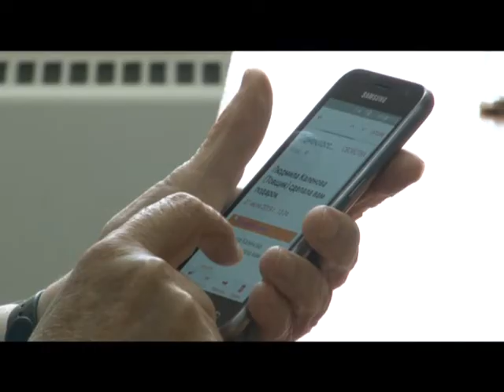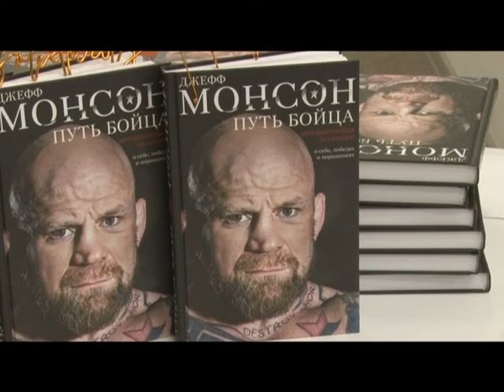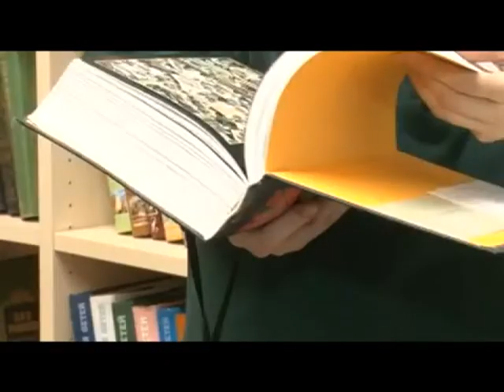Специальное интервью Итоги года библиотека №1 [Одинцовское телевидение]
Специальное интервью Итоги года библиотека №1 г. Одинцово.